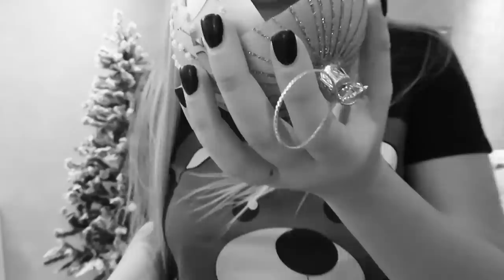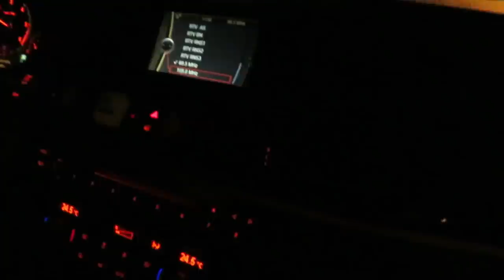VLOG 2 - Jelka Jelkić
Drustvance,pre svega zelim da se zahvalim na svim pohvalama i kritikama. Takodje zelim da se zahvalim svakom ko je pogledao moj vlog 1, i ko je ostavio like ili dislike ♥️ izgleda da vam se svidelo moje blamiranje tako da nastavljamo 🎥
(morala sam da napisem ovaj komercijalni deo)

Moja draga Ivana - (najbolje trep u Novom Sadu) igshid=h8hmj7s2wbnc

Vidimo se u sledecem vlogu 🥰